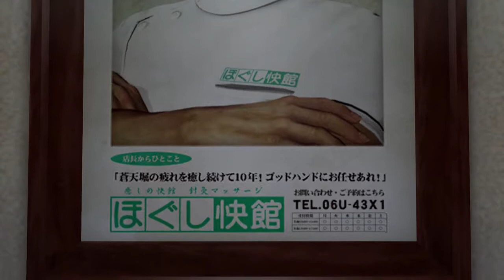Yakuza 0 (Part #81)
This is my first Yakuza game and it will cover will cover the vast majority of side quests.

Yakuza is an open world action game with a focus on dense world design, a gripping story, and comedic side content.